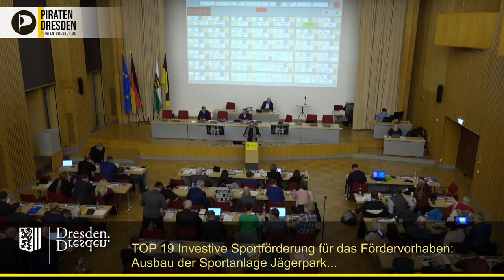Fußball in Dresden: Förderung für Jugendsport sollte Jungs UND Mädchen zugutekommen!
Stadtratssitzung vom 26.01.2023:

Dr. Martin Schulte-Wissermann appelliert, dass finanzielle Förderungen an den Dresdner Jugendsport zum Ziel haben sollten, dass Jungs und Mädchen gleichermaßen davon profitieren können.
In dieser zweiten Rede geht MSW auf die Gegenreden aus Grünen und CDU ein.